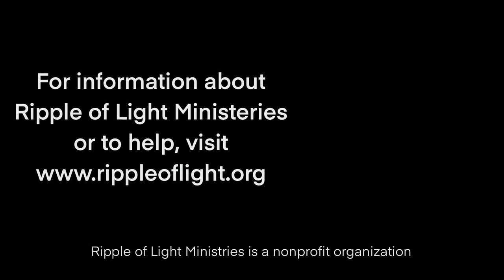“Biblical Translations” | Dear Church Ep. #224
In this Episode, Chris McCurley and Dr. Doug Burleson discuss the importance of “Biblical Translations.” Dr. Doug Burleson serves as an Associate Professor in Bible and Assistant Dean in the College of Biblical Studies at Freed-Hardeman University where he also is the director of the Annual Bible Lectureship.

This Podcast is Produced by Ripple of Light Ministries.
Ripple of Light Ministries spreads news of the gospel throughout the world using various multimedia tools.

Our nonprofit was founded in 2016 and offers programs at-no-cost through this website, YouTube, Facebook and other online sources. A combination of podcasts, single-issue programs and series are available on many topics.

To find our more check our our website at rippleoflight.org